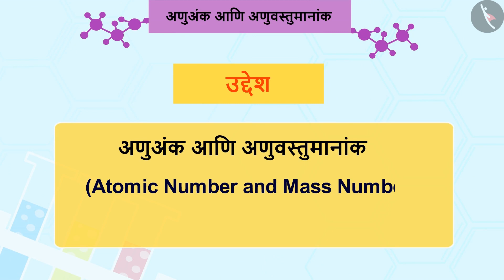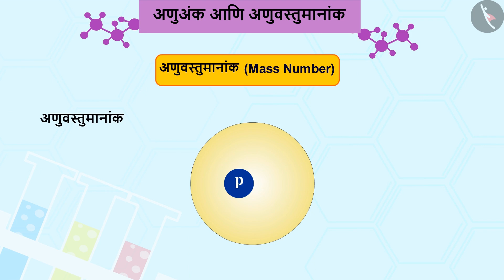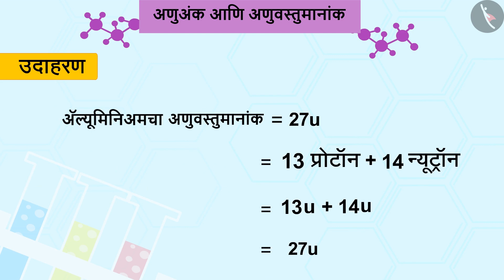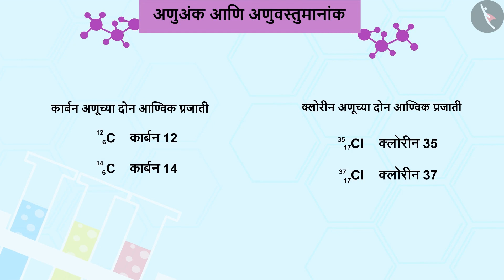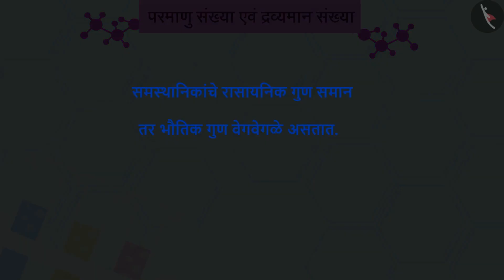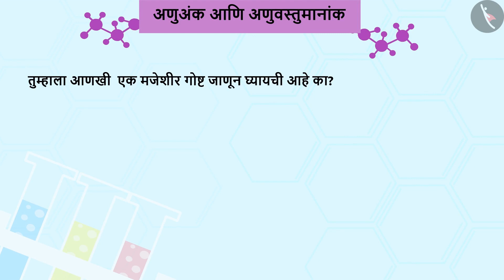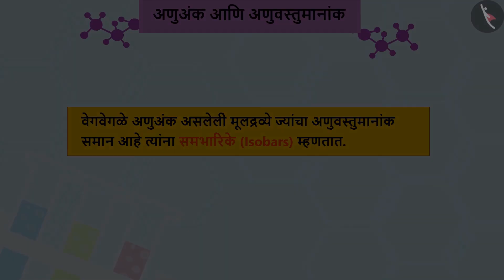अणुअंक आणि अणुवस्तुमानांक | Part 1/1 | Atomic Number and Mass Number | Marathi | Class 9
Class 9 | अणुअंक आणि अणुवस्तुमानांक | Part 1/1 | Atomic Number and Mass Number | Marathi | Class 9